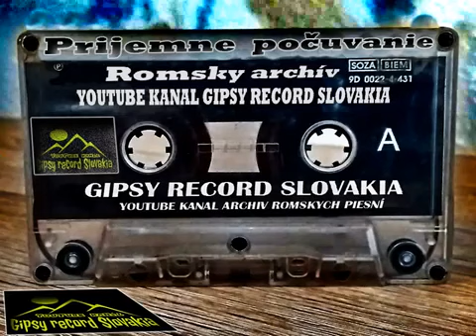Gipsy Daktar č 5 šumperk skladba tu džas avreha